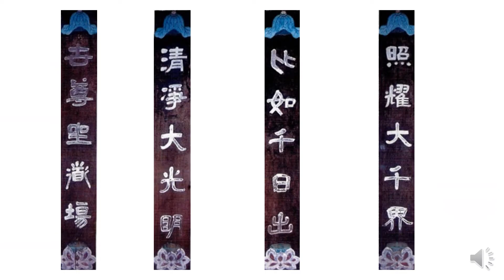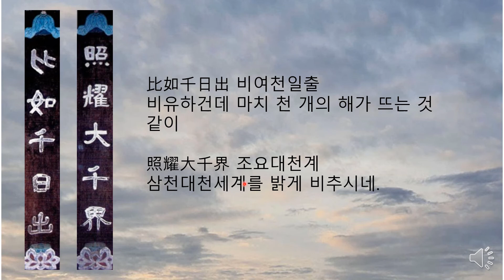금정산 정수암 주련 대웅전 청남권영한의 이야기